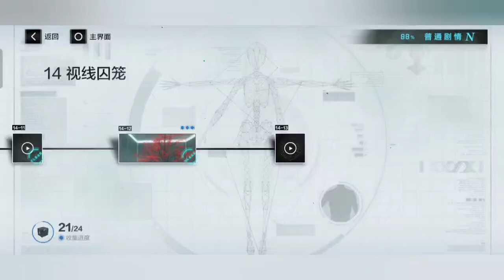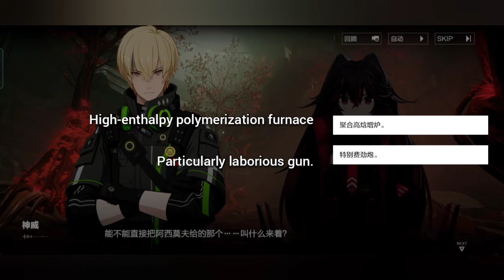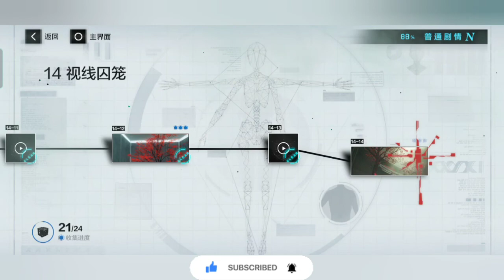Chapter 14 - (13) : IMPRISONED SIGHT [Eng Sub] || Punishing : Gray Raven